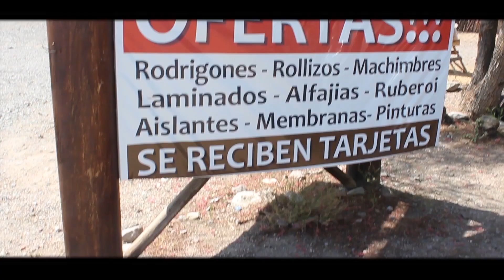MADERAS EL CHALLAO